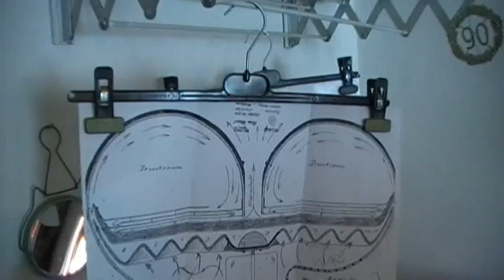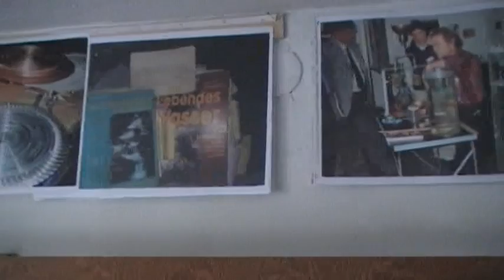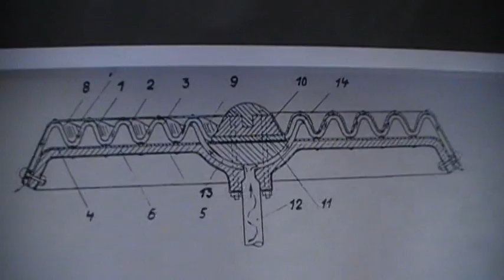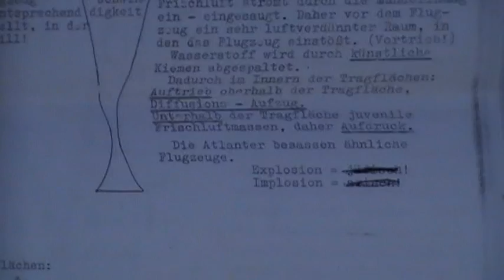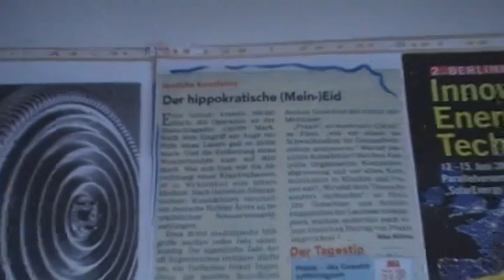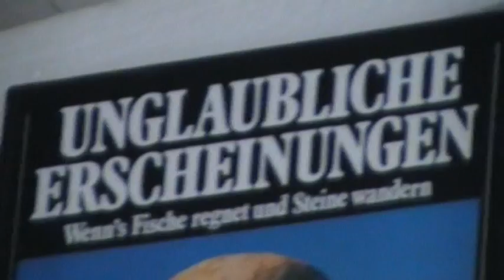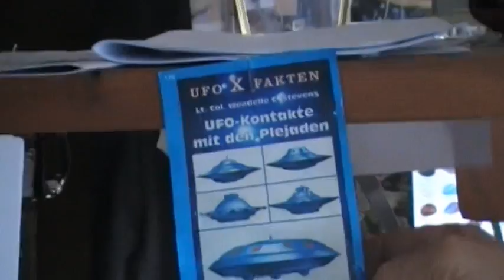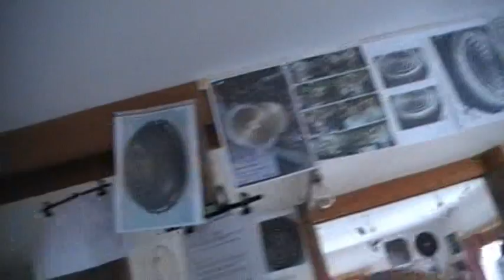Repulsine Fritz Watzl - Sommeraudienz 2010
Was man doch beim Computeraufräumen so alles findet. Machte das Video im Sommer 2010 und dachte, es wäre gelöscht geworden... tja... alles zu seiner Zeit ;)